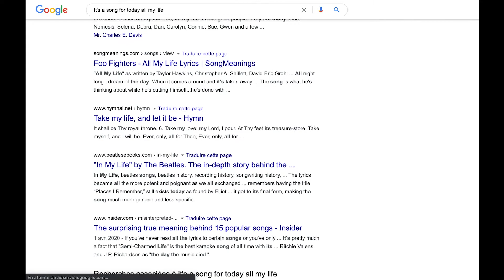"It's a Song for Today All My Life", 3 000 000 000 de résultats dans Google